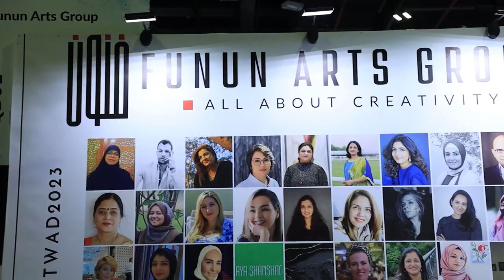Highlights of the Clay pot painting workshop by @farahkhan at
Looking forward to many more such events.
Thanks to @hdplustelevisionnetwork for the beautiful video